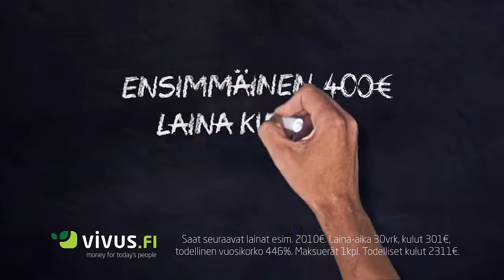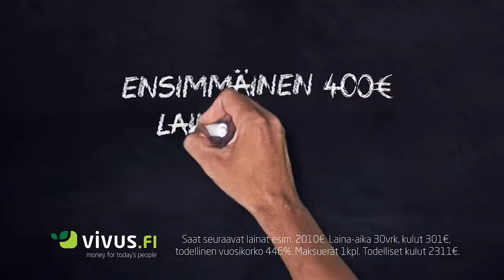NHLWAM SummerCampVol2 Osa 5/6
Vitosjaksossa kamppaillaan tekniikkaradalla mies miestä vastaan. Kenellä pysyy kiekko lavassa ja kenen mopo karkaa. Team Putcola johtaa ennen .

Summer Camp Vol.2:n viimeisessä jaksossa ratkaistaan mestaruus 4vs4-päätypelillä. Putcola ei meinaa pysyä pöksyissään kentän laidalla piiskatessaan ja .

Taistelu alkaa! Manninen & Putkonen ovat lahjoneet Jere Lehtisen houkuttelemaan läjän Suomen ykköskorin NHL-tähtiä saapumaan hallille kamppailemaan .

Kakkosjaksossa kamppaillaan klassisessa lämärin kovuudessa. Kumpi lämää kovempaa, Rinne vai Rask ja kenen lämäri on kaikkein kovin? Ohjaus: Juho .